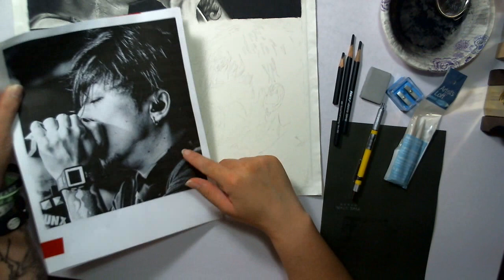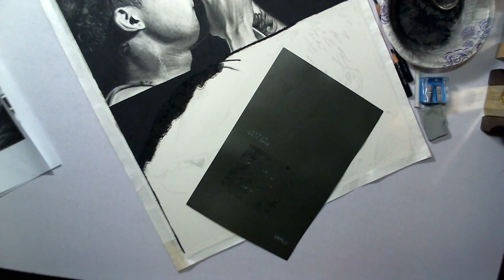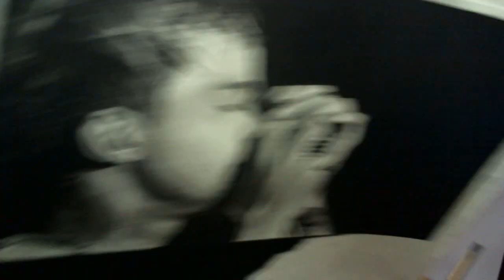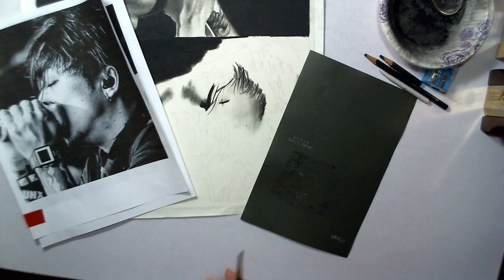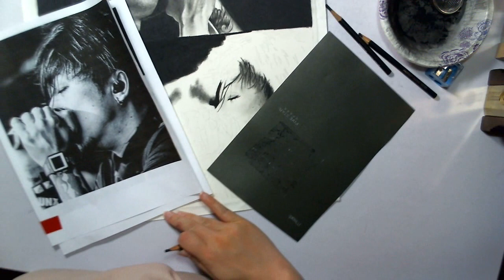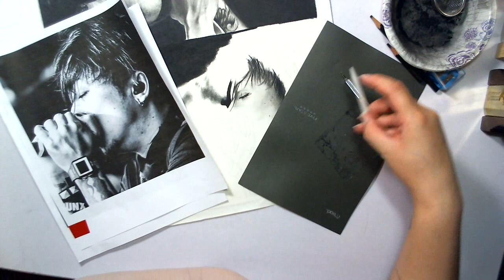Charcoal Drawing - Attitude Not Style Wip 1.a